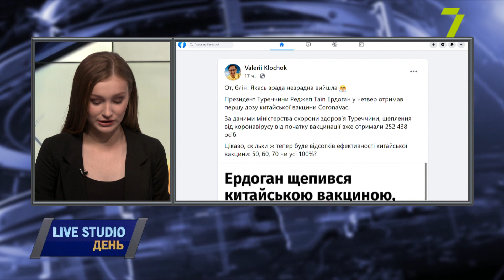Вакцинація проти COVID-19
на прямому зв'язку:
Сергій Калинчук, медик